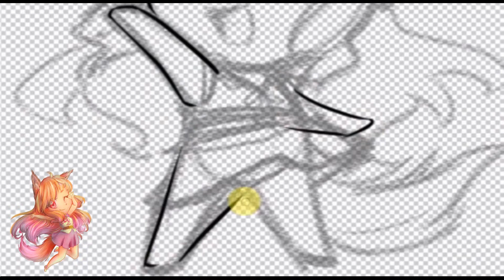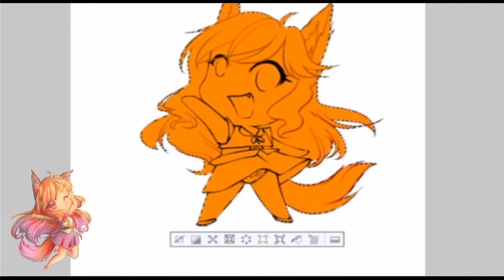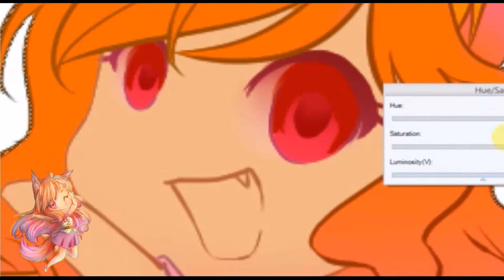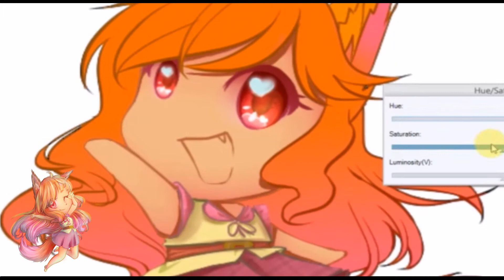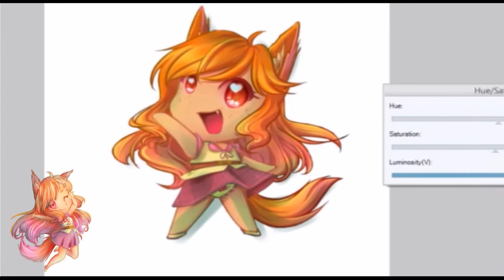MINI Kyoko Speedpaint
This is another speedpaint of Kyoko in a MINI chibi way, she's my new Oc.

Time:
Around 3:30h

Programs:
Paint Tool Sai
Adobe Premiere

MusicBox:
Super Driver
Tori no uta